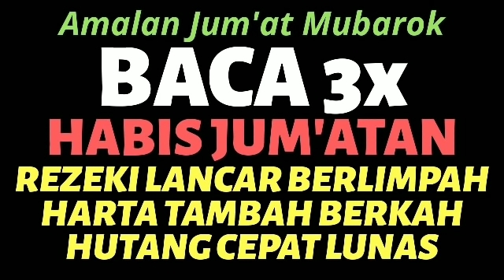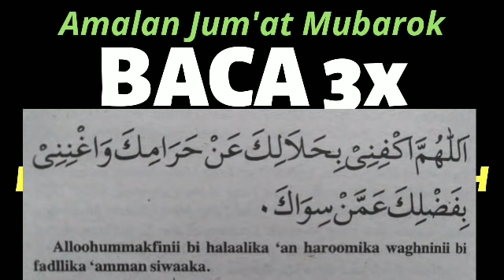BACA 3X SETELAH SHOLAT JUMAT! DOA DZIKIR / ZIKIR PELUNAS HUTANG RIBA SEGUNUNG PEMBUKA PINTU REZEKI